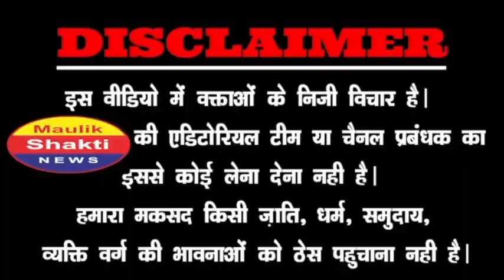संसद के सामने ही अंधभक्तों की ज़बरदस्त भिड़ंत!युवक ने कर दिया 'इलाज'! | PM Modi | Godi Media